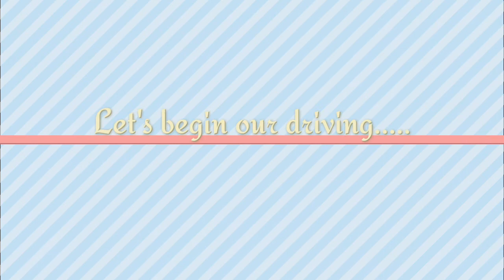Need For Speed: most wanted(2012)- Lexus LFA Gameplay-Drifting- On PC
Hope you all enjoy my driving with Lexus LFA...😊👍
I'll be glad to see your ideas in the comments.
PROTIP: Please introduce our channel to your friends , your family and everybody that you know, to make this new community bigger and bigger...
Much Love. 😘😊

Intro: (00:00)
Driving Slowly: (00:30)
Drifting & High Speed: (02:45)
Outro: (12:00)